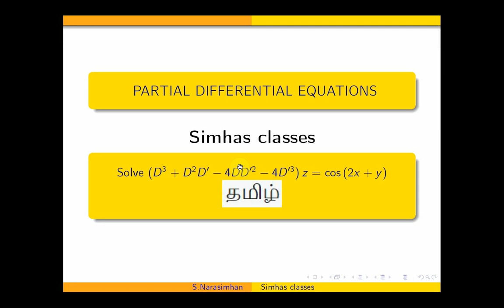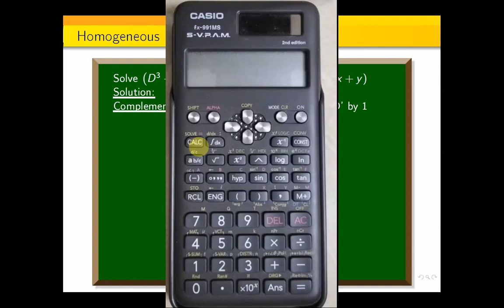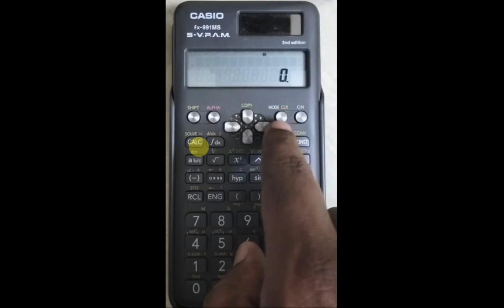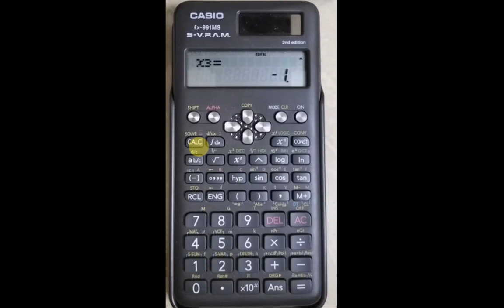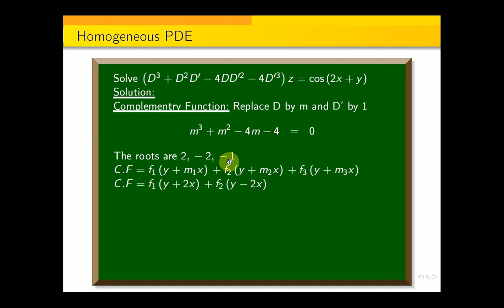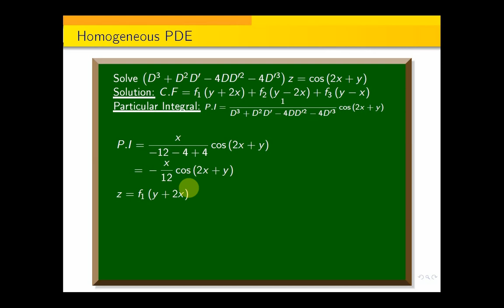MA3351-TPDE NOV-DEC - QP CODE 70132 QUESTION NO.11aii - Homogeneous PDE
In the following google drive link,  you can down load Transforms and Partial Differential Equations Subject Important Question pdf
In the following link, I have explained the how to solve the difference equation by an example.